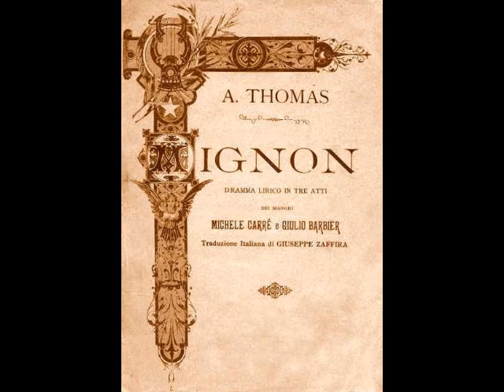Léon David - Elle ne croyait pas (Fonotipia)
Léon David (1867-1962) was a lyric tenor whose three decade career was largely confined to the French speaking world. The son of a grocer, he was born in Les Sables d’Olonne and began his musical studies at the Conservatory in Nantes. It was during his student days that the 20 year old tenor made his unofficial debut at Saint Stanislas College in Méhul’s Joseph. The following year, he travelled to Paris to continue his studies, as well as to complete his compulsory military service. He enrolled in the Conservatoire de Paris where he was assigned to the vocal class of Belgian tenor Victor Warot (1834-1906).  In the same class was another future opera star, Edmond Clément. Instead of becoming rivals, the two tenors formed an immediate bond, a close friendship which lasted until Clément’s death in 1928.

Although David placed second in his final voice juries at the Conservatory, the young tenor made such an impression on Opéra-Comique director Léon Carvalho (who was among the judges) that he was offered a contract with the company in 1891. Before debuting at the Opéra-Comique, however, David was given permission to accept an engagement in Monte Carlo. It was here that the tenor made his professional debut in the local premiere of Noël Desjoyaux’s Gyptis on February 9, 1892. In June of that same year, David made his Opéra-Comique debut as Iopas in Les Troyens. This led to an artistically satisfying association with the company, which lasted until Carvalho’s death in December of 1897. Carvalho’s successor, Albert Carré, was not as accommodating towards artists as had been his predecessor, leading to great tension. David and Carré engaged in a very public feud which compelled the tenor to leave the Opéra-Comique in 1900. He returned as a guest artist only a handful of times between 1908 and 1920.

Luckily, David’s issues with Carré and the Opéra-Comique did not damage his reputation, and he remained a very popular artist at the major theaters of Bordeaux, Nantes, Marseilles, Lyon, Nice and Brussels. Although the tenor preferred singing in the French speaking world, he made important appearances in Cairo, Alexandria, Istanbul, Lisbon, Antwerp, Bucharest and Sofia. His repertoire grew to include such roles as Don José in Carmen, Wilhelm Meister in Mignon, Georges Brown in La Dame Blanche, des Grieux in Manon, Nadir in Les Pêcheurs de Perles, Belmonte in Die Entführung aus dem Serail, Dimitri in Alfano’s Risurrezione, Don Luis de Vargas in Albéniz’s Pepita Gimenez, Paco in La Vida Breve, Vincent in Mireille, Rodolfo in La Bohème, Cassio in Otello, Almaviva in Barbiere di Siviglia, The Duke in Rigoletto, Gérald in Lakmé, and the title role in Werther. David also appeared in the world premieres of a pair of now forgotten works, Nicola Sinadino’s La Dogaressa and Gianni Galletti’s Radomir, in Alexandria and Cairo in 1904.

Following the outbreak of WWI, David’s career began winding down. In May of 1918, he returned to the Opéra-Comique as Werther, and gave his final performance there in July of 1920. A series of farewell concerts followed, after which the tenor retired from public life in 1923. The following year, David accepted a position on the faculty of the Conservatoire de Paris, where he remained until 1938. He was invited to the Quebec Musical Competition Festival in March of that same year where he acted as an adjudicator for the French vocal solo and choral classes. After retiring from the Conservatory, the elderly tenor returned to his birthplace of Les Sables d’Olonne. It was here that Léon David passed away in October of 1962, just seven weeks shy of his 95th birthday.

Léon David is a tenor who is unjustly forgotten today. There are many possible reasons for his obscurity, including a complicated personal and professional life. His contentious relationship with Albert Carré most certainly shortened his career at the Opéra-Comique. Another factor was the poor health of his first wife, Alice, who began exhibiting signs of mental illness shortly after their 1899 marriage. She was institutionalized in 1901 and died in an asylum in 1908. A coveted contract from Boston Opera came David’s way in 1910, which would have made for a significant American debut. The new Mrs. David, however, was suffering through an exceedingly difficult pregnancy, and the tenor, not wishing to leave her at such a crucial time, felt compelled to decline the offer. Needless to say, David never sang in North America.

David’s paltry recorded output may also be a factor in his obscurity today. These ten discs were made in Paris and Brussels for Fonotipia and Odéon between 1904 and 1908. They showcase a full bodied and robust lyric tenor, with a highly developed sense of style. Here, David sings "Elle ne croyait pas" from Thomas' Mignon. This recording was made in Brussels for the Fonotipia label in 1905.